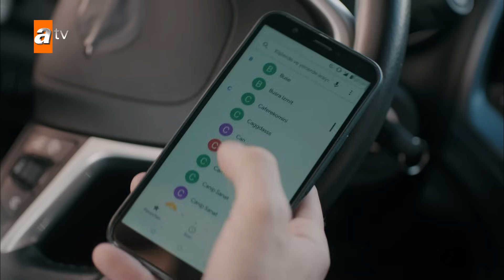Pilot ve Ali yıllar sonra sımsıkı sarıldı! - Kimse Bilmez 23. Bölüm